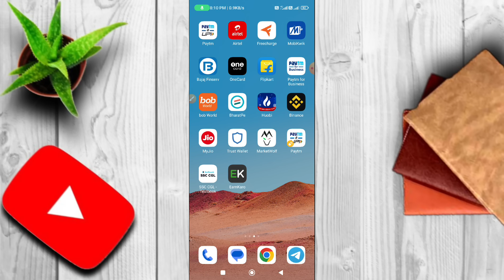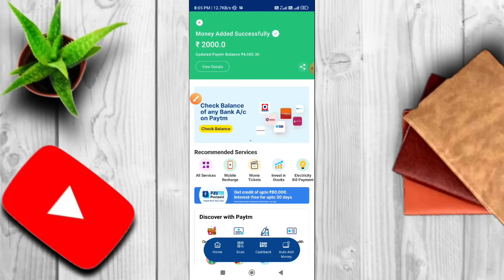(Expired**) Paytm New Free ₹2023 Cashback Offer || FREE 2023RS तक कमाओ NEW OFFER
THANKS REGARDS
 "Rishabh Tech"

Topic Cover-
Free 500rs In Amazon
Free 520rs In Paytm
Pay 3 Get Free 50rs In Bank
Phone Pe Slice Mini Offer
55rs free On Signup
send Money Get Free 45rs
google pay cinema hall offer trick google pay round 4 floor trick
google pay me floor kaise badhaye google pay me cinema hall me floor trick
google pay Food market offer
150rs का खाना खाओ फ्री मे